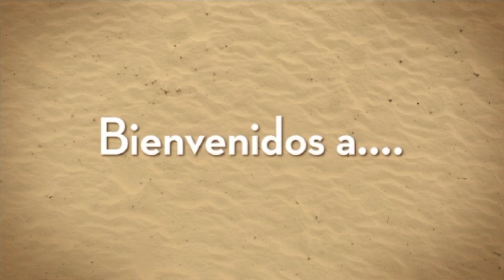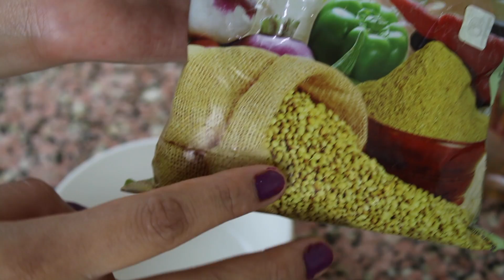3 MASCARILLAS CASERAS DE LA INDIA para PIEL PERFECTA - Maya Belleza de la India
❤❤❤Toda la Informacion Aqui 🌷🌷🌷